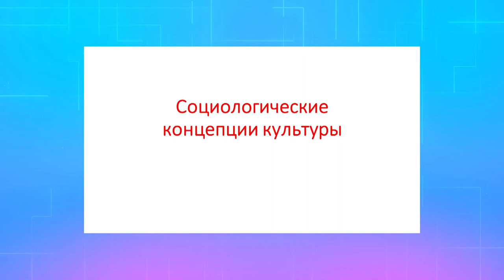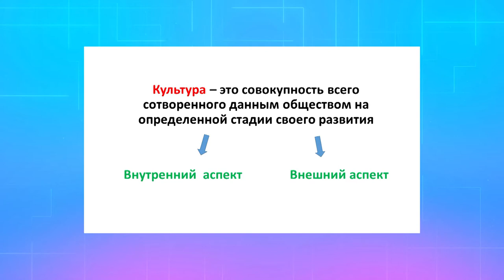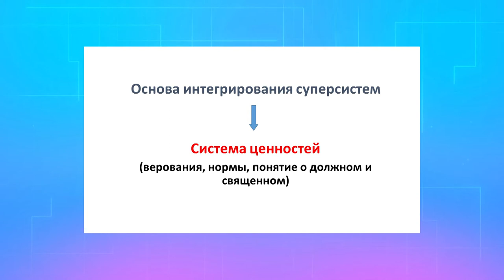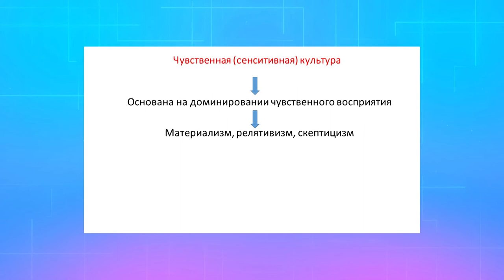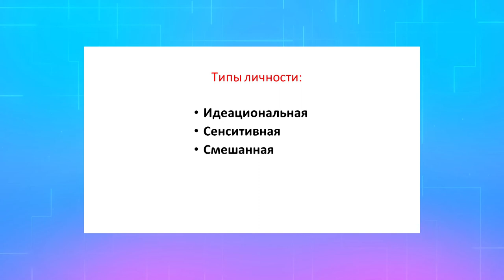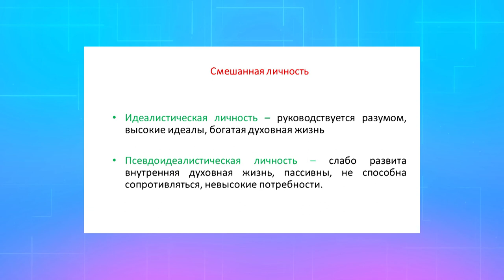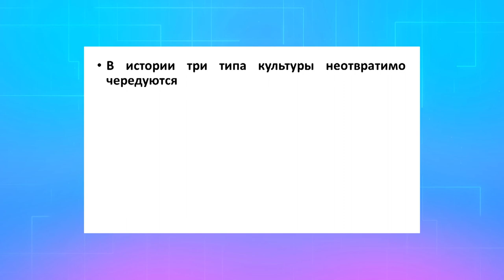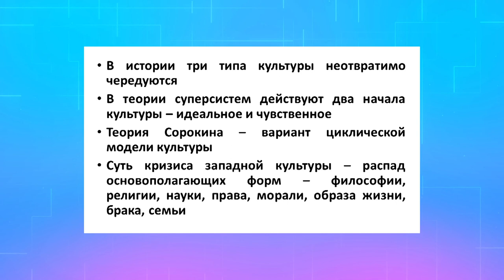Теория культурных суперсистем П.Сорокина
Лекция кандидата философских наук, доцента кафедры философии Гимазетдиновой Алии Хазиахметовны по курсу культурологии "Социологические концепции культуры. Теория культурных суперсистем Питирима Сорокина". Предназначена для студентов нефилософских специальностей и для всех интересующихся культурологией.